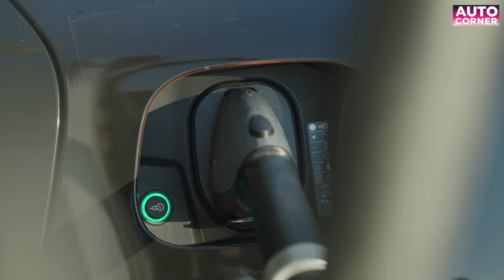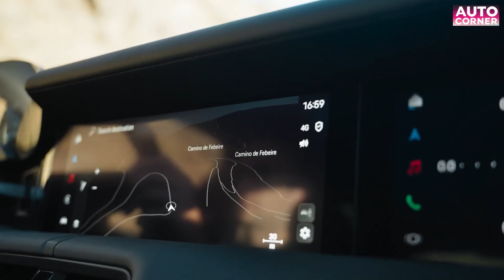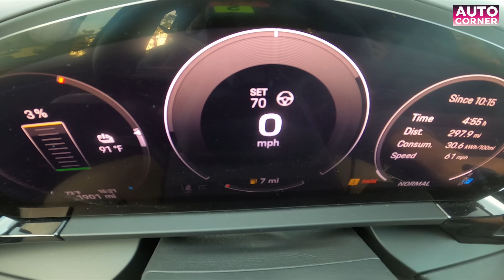Comparing 2025 Porsche Macan vs 2025 Porsche Taycan: Range, Power, Battery and Efficiency !!!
Welcome to "Comparing 2025 Porsche Macan vs 2025 Porsche Taycan: Range, Power, Battery and Efficiency !!!" In this video, we're putting two of Porsche's latest models head-to-head: the 2025 Porsche Macan and the 2025 Porsche Taycan. Get ready for an in-depth comparison covering everything from range and power to battery technology and efficiency.

With the introduction of the new Porsche Macan EV, the automotive landscape is evolving rapidly. We'll explore the cutting-edge features of the new Porsche Macan EV, including the turbocharged performance of the Macan EV Turbo and Macan EV Turbo S variants. Plus, we'll delve into the all-electric capabilities of the Macan Turbo S EV, paving the way for a sustainable driving experience like never before.

But that's not all – we'll also dissect the 2025 Porsche Taycan, a true icon in the realm of electric vehicles. From its impressive range to its lightning-fast acceleration, the Taycan continues to set the benchmark for electric performance.

😊 Auto Corner is your ultimate destination for in-depth reviews of upcoming cars! From performance powerhouses to eco-friendly marvels, we're your trusted source for all things automotive.